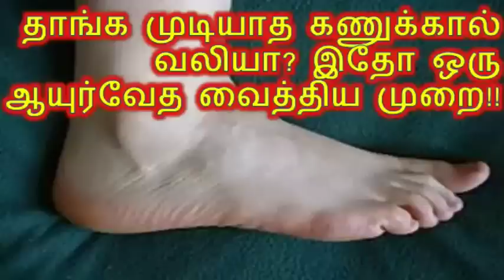தாங்க முடியாத கணுக்கால் வலியா: இதோ ஒரு ஆயுர்வேத வைத்திய முறை !!!